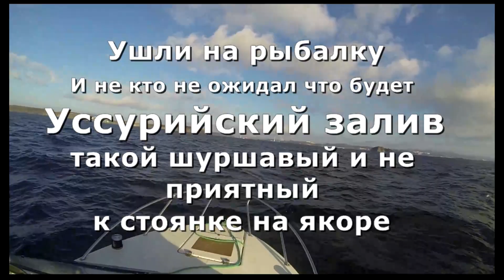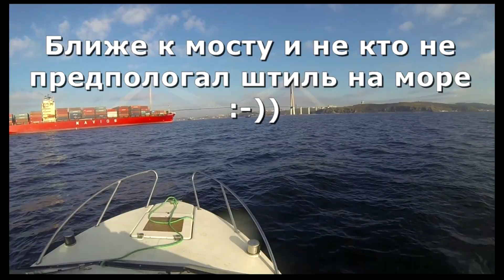Не удачный прогноз.. Волна не дала порыбачить :-( A bad forecast..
A bad forecast.. The wave did not allow you to fish:-(
Не удачный прогноз.. Волна не дала порыбачить :-(